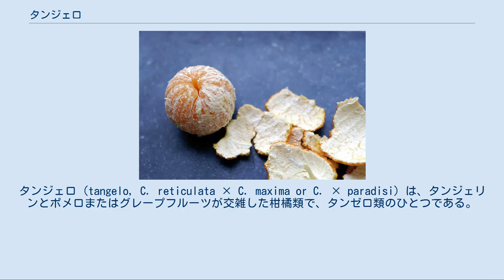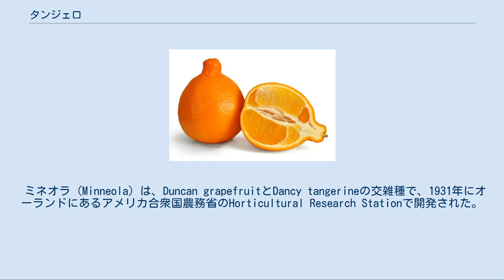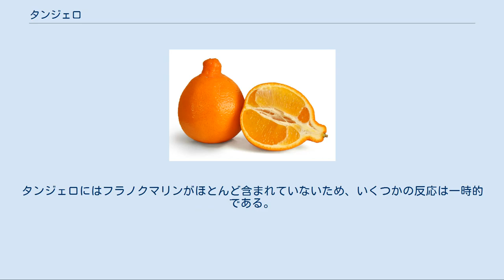タンジェロ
タンジェロ (tangelo, C. reticulata × C. maxima or C. × paradisi) は、タンジェリンとポメロまたはグレープフルーツが交雑した柑橘類で、タンゼロ類のひとつである。
ハニーベル (honeybell) としても知られる。
大人の握り拳ほどの大きさで、タンジェリンの味だが、果汁を非常に多く含む。
そのままではあまり食べられず、ジュースに加工することが多い。
皮は緩く、オレンジよりも剥きやすい。
果実の上部にこぶがあることで、オレンジと容易に見分けられる。
 オーランドタンジェロ (Orlando tangelo) は、Duncan grapefruitとDancy tangerineの交雑種である。
オーランドタンジェロは早熟であり、果肉はみずみずしく、マイルドで甘い香りや平たく大きい形が特徴である。
カリフォルニア州やアリゾナ州のタンジェロは、ややごつごつしていて、中身も外皮の色も上質である。
種子は非常に少なく、果皮は固い。
11月中旬から2月初め頃に収穫される。
アメリカ合衆国農務省のウォルター・テニソン・スウィングルが1911年に作出したと記録され、当初はLake tangeloという名前で知られていた。
この品種の木は大きくなり、カップのような葉の形が特徴である。
また、寒さに対して耐性があるのも特徴である。
 ミネオラ (Minneola) は、Duncan grapefruitとDancy tangerineの交雑種で、1931年にオーランドにあるアメリカ合衆国農務省のHorticultural Research Stationで開発された。
名前はフロリダ州ミネオラにちなんでいる。
茎の先にベルの形の果実がつくのが特徴であり、贈答用としてはハニーベル (Honeybell) と呼ばれる。
果実は、外周9-9.5インチとかなり大きく、成熟した果皮の色は明るい赤みがかった橙色である。
果皮は比較的薄く、簡単に剥ける。
自家受粉はあまり行われず、花粉源となる Temple tangor、Sunburst tangerine、Fallglo tangerine等と一緒に植えることで収穫量が増える。
また、隔年で収穫量が多くなる。
12月から2月頃に収穫され、1月がピークとなる。
 ミネオラの断面図 ミネオラ グレープフルーツとは異なり、スタチンと相互作用することはないという研究結果がある。
タンジェロにはフラノクマリンがほとんど含まれていないため、いくつかの反応は一時的である。